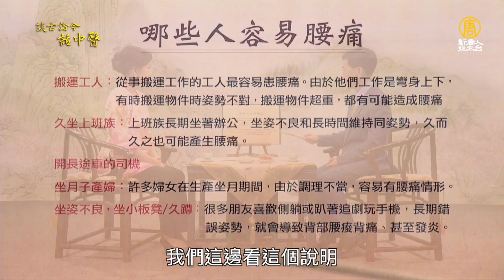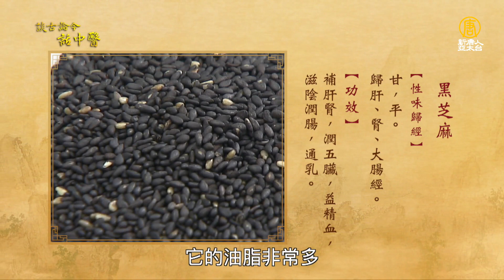搬重物 閃到腰 ！按1穴自救。久坐 腰痠 ！3動作護腰鬆筋骨。腰痛睡不好、彎腰不舒服？「這樣做」放鬆背部肌肉，解腰痛。豬腰加2物，護腰強筋骨｜吳國斌醫師｜619｜談古論今話中醫｜中醫知識CooL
00:00 6種人注意！易造成腰痛候選人
01:39 長期用護腰為何反而對腰不好？
02:44 搬重物、突然閃到腰！按「腰痛穴」立即緩解
04:46 久坐對腰的負荷力大，上班族久坐動一動！「腰部保健操」簡單伸展，預防改善腰痛
06:42 身體往前彎會疼痛、腰椎曲度太直，造成腰痛怎麼辦？
07:19 身體往後仰會疼痛，腰椎曲度過彎怎麼辦？ 「抱膝＋抖動」改善
08:44 腹部肌肉核心肌群無力，抬抬雙腳加強腰部支撐力
09:57 坐太久腰痠屁股痠？1動作做1分鐘，快速改善坐骨神經痛
11:42 堅果和3食材補鈣又補肝腎，注意！這種人不宜吃堅果
13:44 吃素的朋友可以吃2物來補膠質
13:54 腰痛是因為氣血循環差！這3物活血效果好！
14:39 4種食物腰痛時要少吃！
15:50 「蒸1物」活血補腎強筋骨
16:51 吃素的朋友，可以2物磨成粉養筋骨喔